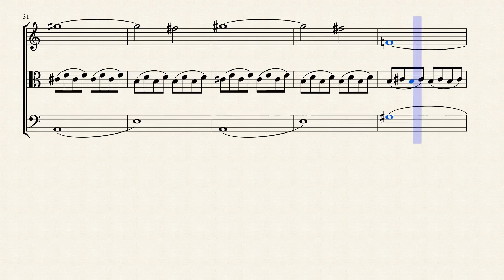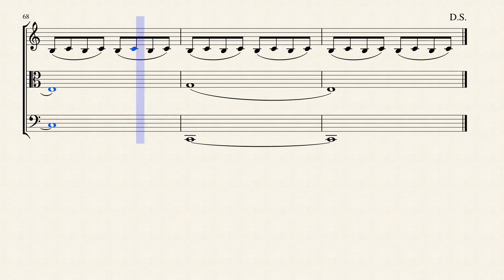String Trio; "Into Madness" II.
A little Van Gogh biography.